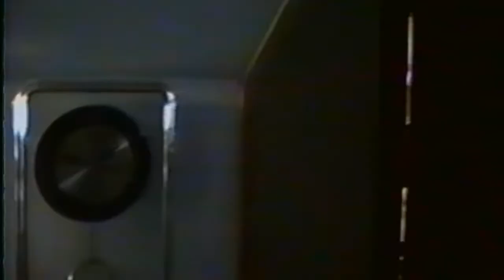1992 Frank & Laurie's Wedding & Reception